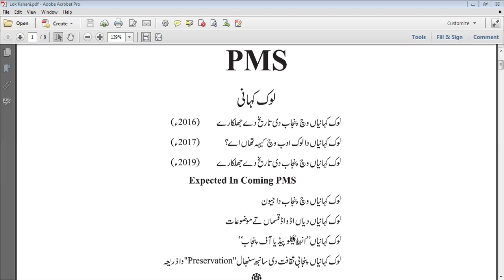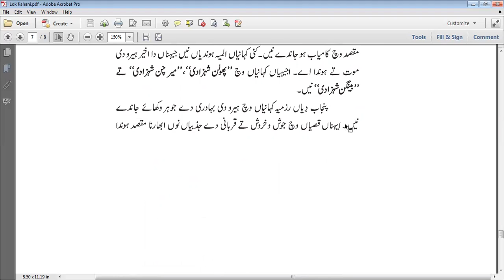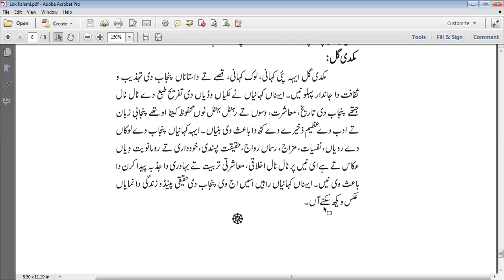PMS... Lok Kahani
PMS free lectures, Agwaai, Agwai, Author of agwai, wasif latif,